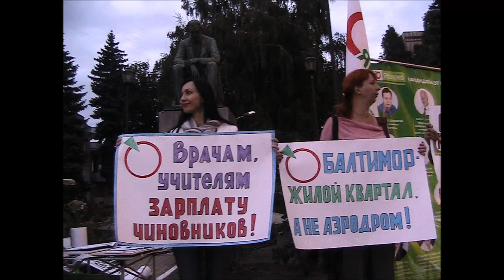Пикет 1 сентября 2015. Воронеж